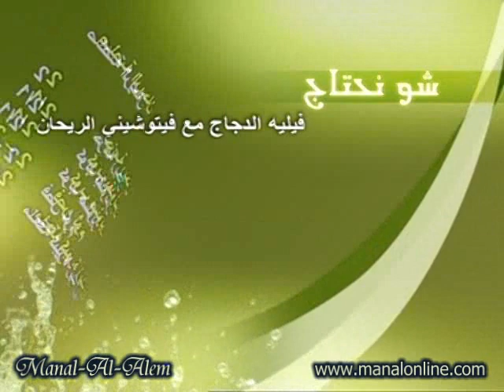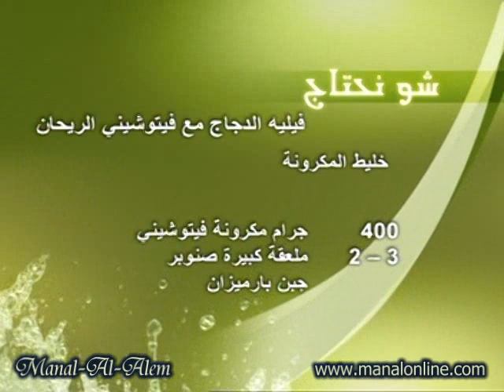فيليه الدجاج مع فيتوتشيني الريحان - منال العالم